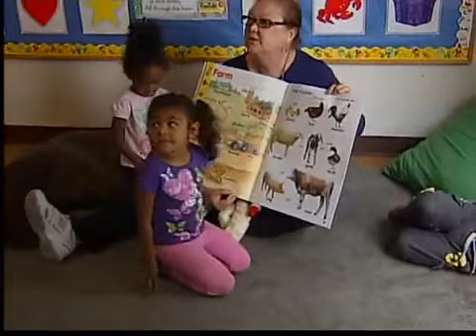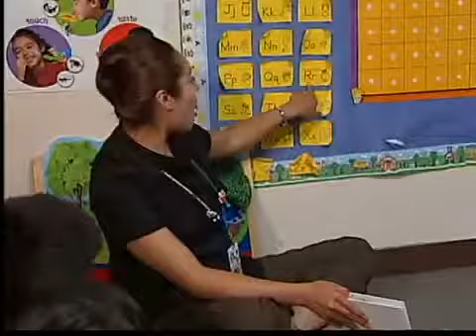Estas son las noticias mas importantes al momentos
-Incendio forestal al este del condado

-Juan Vargas quiere evitar recortes en escuelas

-Dialogo ante el problema del presupuesto